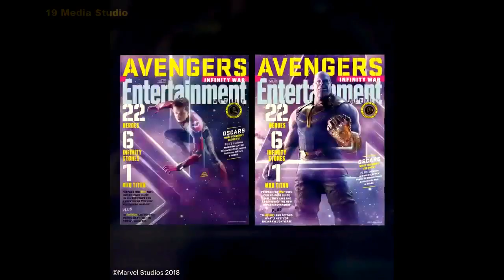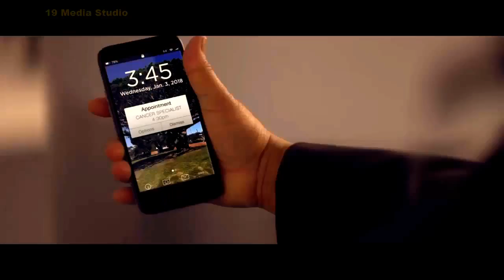МСТИТЕЛИ 3: ВОЙНА БЕСКОНЕЧНОСТИ "Безумец Танос" Фан Трейлер Новый (2018)HD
МСТИТЕЛИ 3: ВОЙНА БЕСКОНЕЧНОСТИ "Безумный Титан Танос" Трейлер Новый (2018) Марвел Фильм HD
Дата премьеры: 3 мая 2018 г.
[Q] Why are you making this videos anyway?
[A] Because it's fun to do. It's a hobby.

[Q] Why is the editing so bad?
[A] I'm not a prof. Absolutely not. I'm just doing this for fun. Nevertheless, I always work really hard on my videos. Spending hours and hours to search the best footage, collect it and make those videos.
Also video montage from the pleasures of not cheap, which also affects the quality!